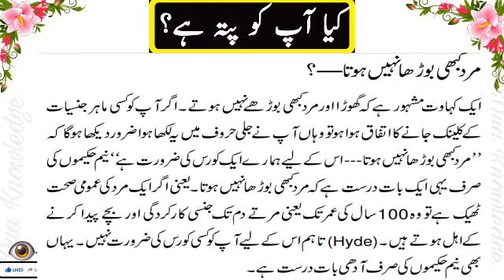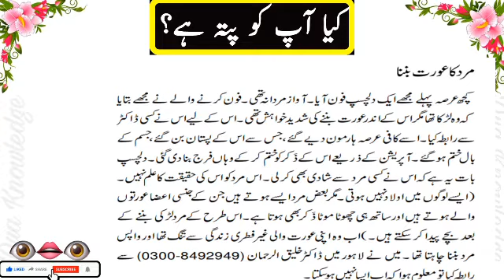Mard Kabhe Burah ni hota || informative videos | Part # 91| DK